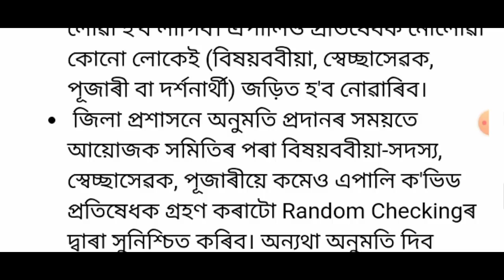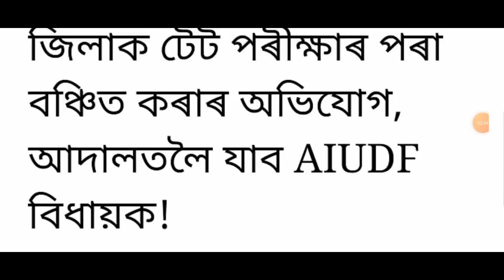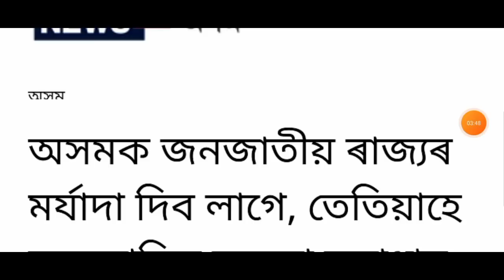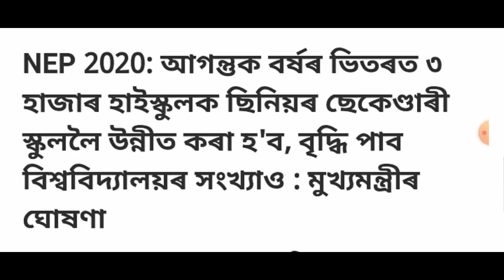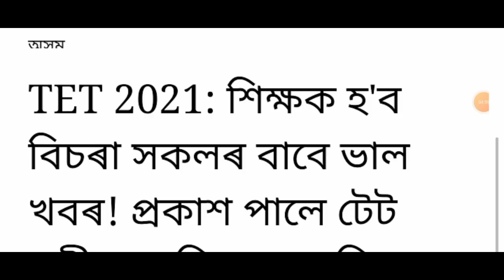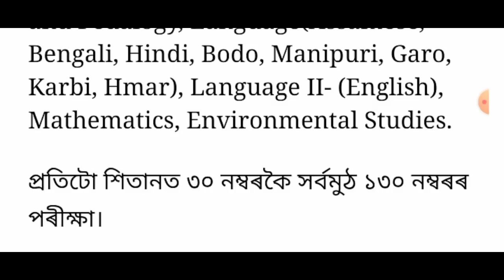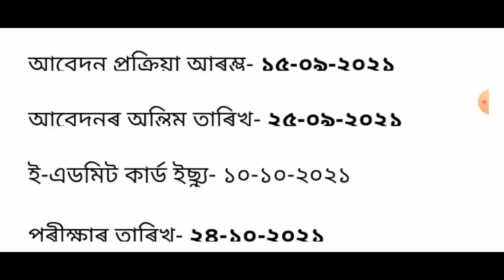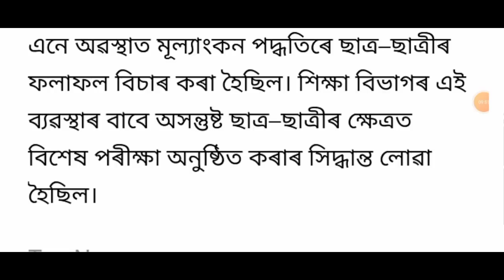Teacher employees good news / All employees retirement age 1 year increase / Puja new SOP announced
Title : Teacher employees good news / All employees retirement age 1 year increase / Puja new SOP announced